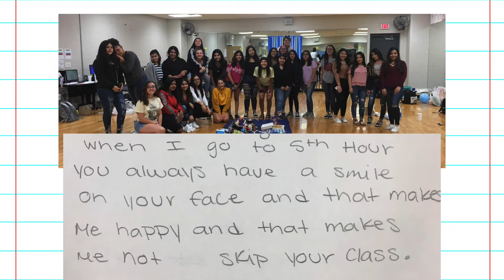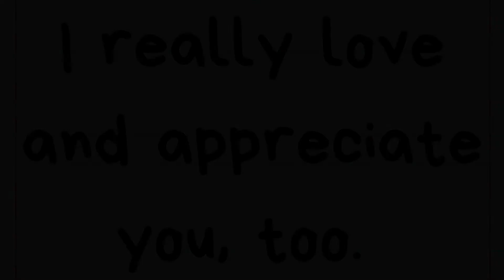2022 Senior Slideshow